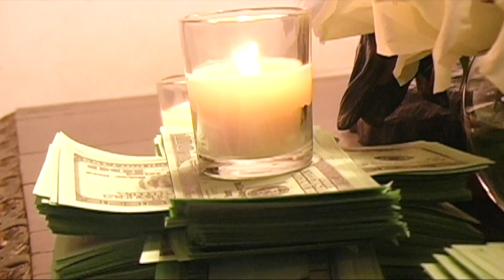Rolls Royce Motor Cars' Roaring 20's Party for the Drophead Coupe Great Gatsby Edition